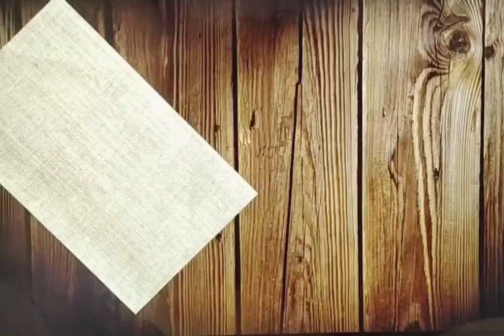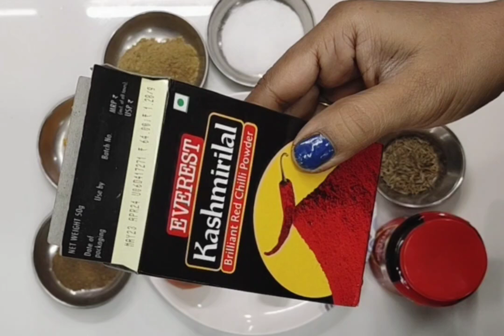Quick & Easy Egg Curry Recipe || अंडा करी बनाने का देसी तरीका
Ingredients:

Boil Egg- 6
Boil potato - 2
Onion (medium)- 5- 6
Tomato( medium) - 3
Green cardamon - 3
Cloves - 3
Cinnamon stick - 1 inch
javitri - 1inch
cumin + black pepper Powder - 1tsp
Kashmiri lal mirch - 1 tsp

My Previous Video:

Amla Candy

Amla ladoo

Amla laccha pickle

Aloevera oil

6 Superseeds for Hair Growth

Kachchi Haldi wala dudh

How to clean curtain at Home

Do share your reviews in the comment box!!

We will soon be back with more such helathcare videos

ande ki sabji , egg curry ,egg masala ,egg masala recipes ,hiw to make egg curry ,best egg curry recipes ,egg curry by priya's kitchen,